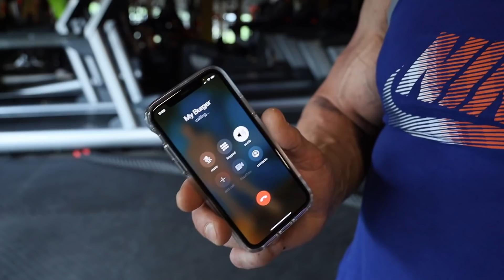Ostatnie treningi przed walka High League 3